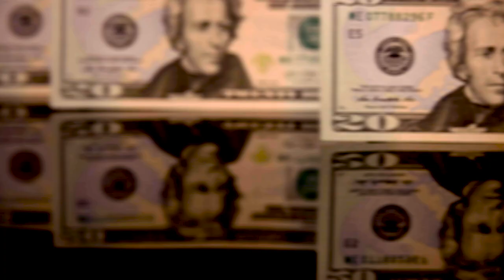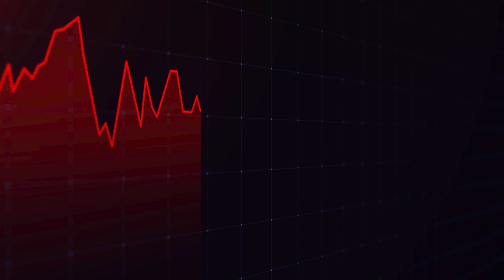Qualify for a Mortgage Like a Pro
Welcome to the ultimate guide on how to qualify for a mortgage! In this video, we'll dive into the crucial steps and requirements you need to fulfill in order to secure a mortgage loan successfully. From demonstrating steady income sources to showcasing job stability, we'll cover it all. Watch now and embark on your journey to homeownership!

Malcom Marcelle | NMLS# 183011